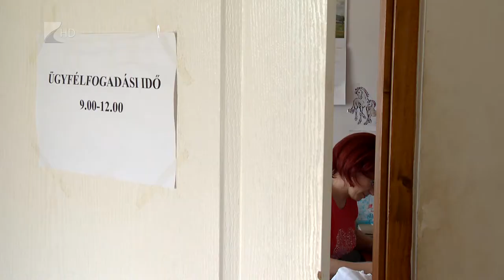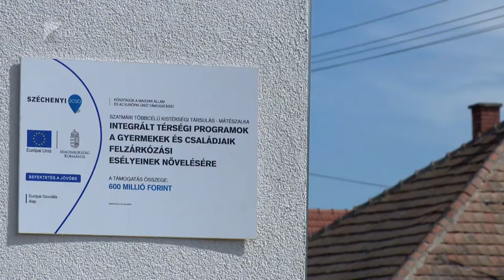Hátrányos helyzetben - Kölcsey Tv